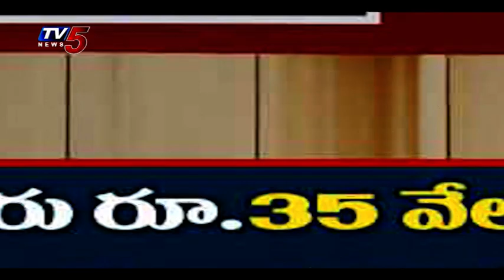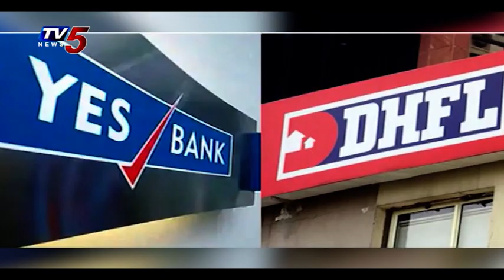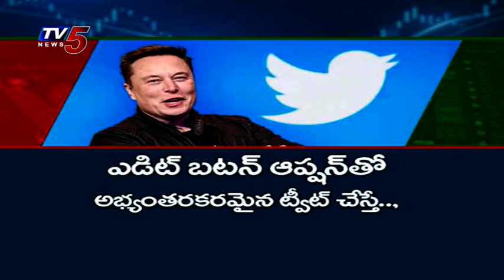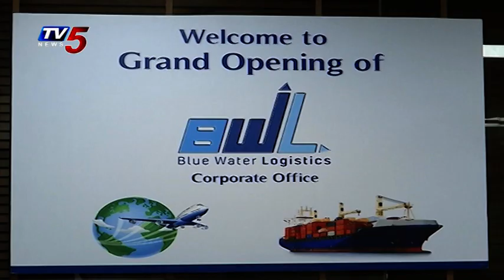25th June 2022 TV5 News Business Weekend Part 1 | TV5 Money | Analyst Recommendations